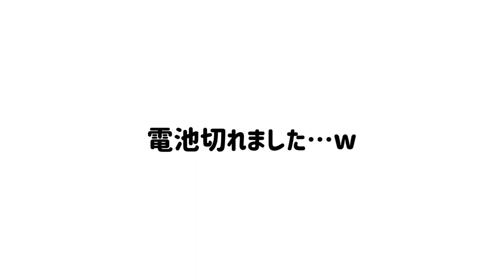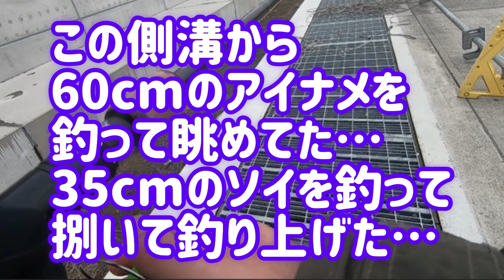地元のオッチャンに勧められた穴から釣れるのは...？【岩手三陸釣り紀行】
【SNS】
★なす兄ぃ
【イラスト】三奈子
【撮影機材】GOPro7、iPhone11
【音楽・効果音等素材】
▼魔王魂